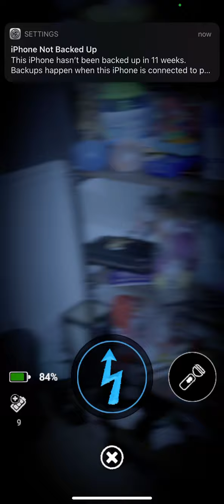Fnaf AR: Catrina Toy Chica with Freddy CPU Defeated!